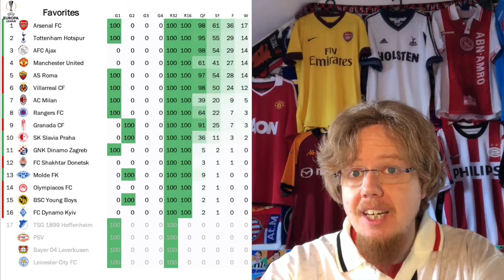Milan Earn a Draw at Old Trafford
I have mixed feelings about Milan's draw against United. On the one hand they played well and there were definitely doubts about the goal taken away by VAR. On the other side, United should have scored two more and Milan was lucky to still be in the game come stoppage time. So, I guess overall a deserved result and at least there is some excitement going into the second leg, which we cannot say for almost all the other ties, where the favorites already enjoy quite comfortable advantages. Still, the action at least was exciting yesterday.